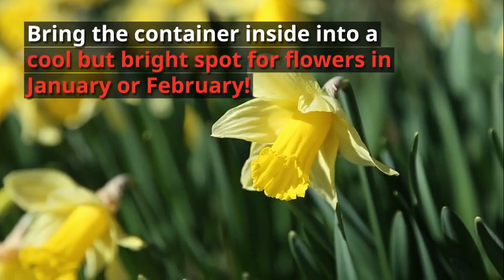Planting Spring Bulbs In Containers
Planting bulbs in containers is easy and really rewarding. You can plant bulbs together with other spring flowering plant like e.g. heathers or primroses. It also looks nice though if you plant a selection of bulbs together into a pot. You can mix varieties like dwarf daffodils, tulips and crocus.

Dwarf varieties are more suitable for pots than tall ones. I like to plant them fairly close together and you can literally layer them starting with the tallest plants (daffodils or tulips) in the bottom layer.